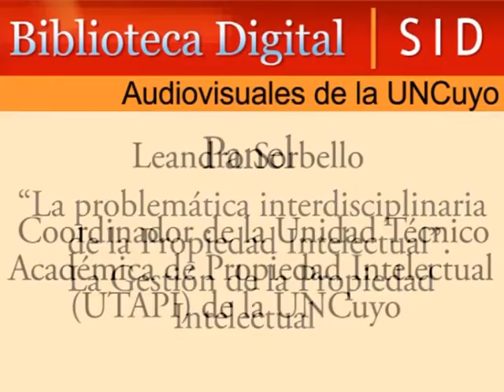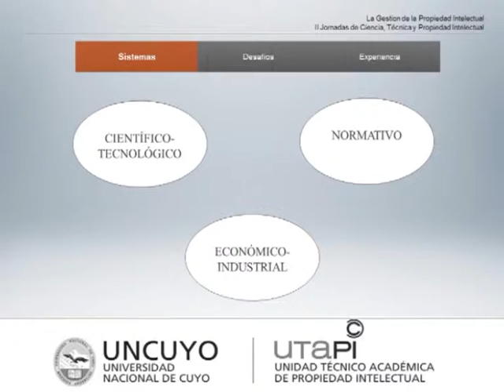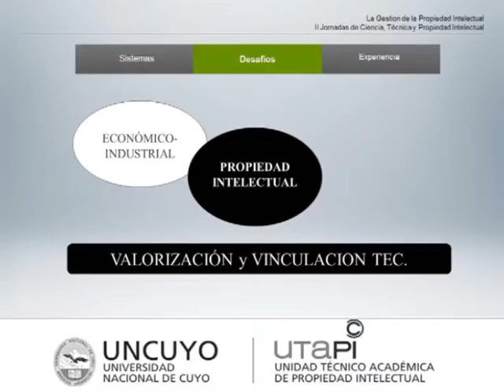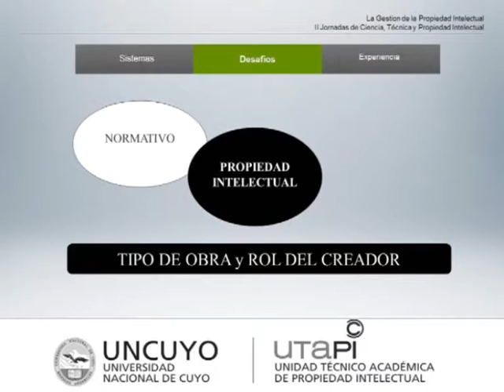La problemática interdisciplinaria de la propiedad intelectual. Leandro Sorbello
En el marco de las II Jornadas Universitarias "Ciencia, Tecnología y Propiedad Intelectual" organizadas por la Universidad Nacional de Cuyo, Unidad Técnico Académica de Propiedad Intelectual y desarrolladas el día 25 de Abril de 2014 en el Cilindro Central “Mercedes Sosa” CICUNC, se presenta el PANEL La problemática interdisciplinaria de la Propiedad Intelectual. La gestión de la propiedad intelectual a cargo del Esp. Leandro Sorbello – Coordinador de la Unidad Técnico Académica de Propiedad Intelectual (UTAPI) de la UNCuyo. En la exposición el especialista da a conocer cómo se comporta la Universidad Nacional de Cuyo como prestadora de servicios en materia de propiedad intelectual, su mirada interdisciplinaria, la gestión y su abordaje.